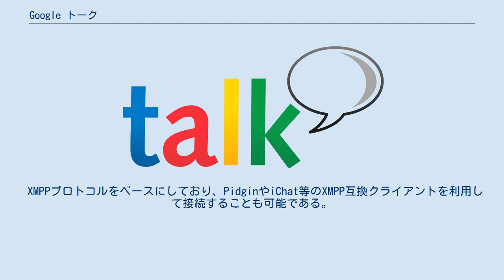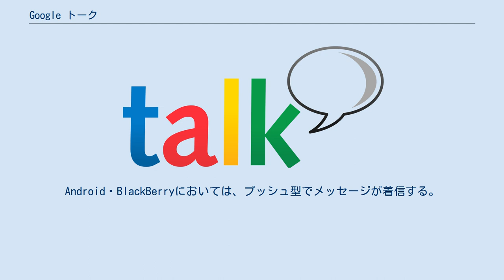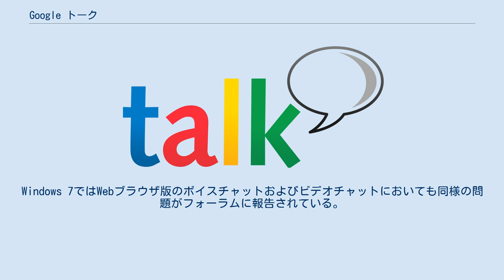Google トーク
Google トーク（グーグルトーク、英: Google Talk）は、Googleが2005年8月24日（日本語版は2006年5月16日）に公開したインスタントメッセンジャーである。
 XMPPプロトコルをベースにしており、PidginやiChat等のXMPP互換クライアントを利用して接続することも可能である。
 インスタントメッセンジャーの中では比較的シンプルなデザインになっている。
Google トーク ガジェットによってクライアントをインストールせずWebブラウザ上からも利用できるようになった。
 英語版の最新版ではボイスチャット機能やファイル送信機能が追加されている。
 Gmailと連携していてGmailの操作画面でGoogleトークのユーザーとメッセージのやり取りが出来る。
 2013年5月にGoogle+ ハングアウトと入れ替わる形でサービス終了した。
 メッセージのやり取り以外の機能としては、Gmailの新着メールをタスクトレイで通知してくれるアラート機能がある。
Windows Mobile・iOSやBlackBerry, Androidといったスマートフォン上で利用することも可能である。
Android・BlackBerryにおいては、プッシュ型でメッセージが着信する。
 Google Labsは「Google Talk Labs Edition」と呼ばれる新バージョンをリリースしている。
これはファイル共有機能やボイスチャット機能、新着メール通知機能の刷新、グループチャットやプライベートチャットのタブ化といった安定版にない新機能を備えており、インストールにはFlash Playerが必要となる。
Labs Editionはこれが一般利用向けではないことを意味している。
また、Labs EditionはGoogle Updateによる更新サービスの対象に含まれる。
2009年12月現在、インタフェースは日本語化されていない。
 Windows 7上での利用には多くの問題があり、結果としてGoogleトークやOSそのものがクラッシュまたはフリーズしてしまうとの報告がフォーラムにある。
「アプリケーション互換モード」を有効にしてもこの問題には効果が無く、Labs Editionを利用することでいくらか改善が見られるものの、完全ではない。
Windows 7ではWebブラウザ版のボイスチャットおよびビデオチャットにおいても同様の問題がフォーラムに報告されている。